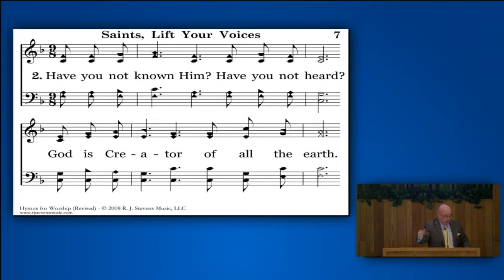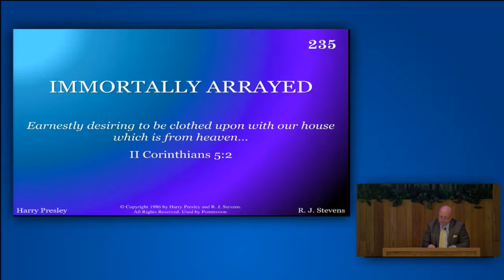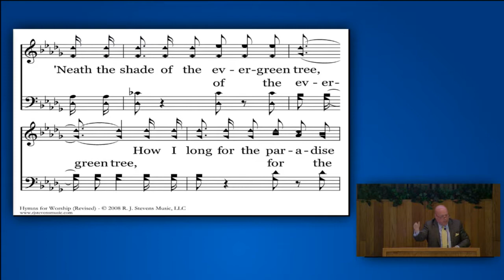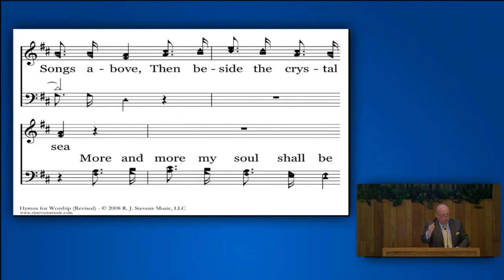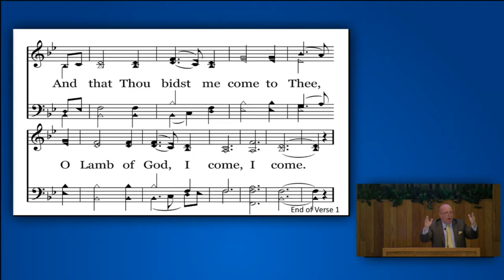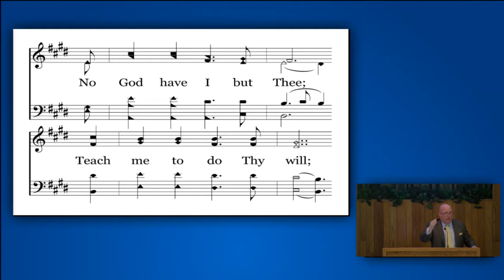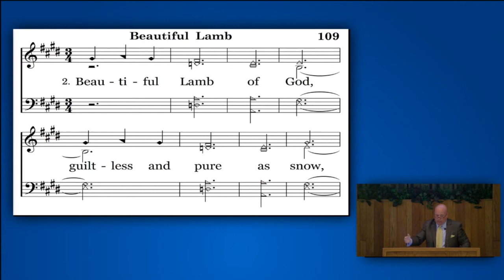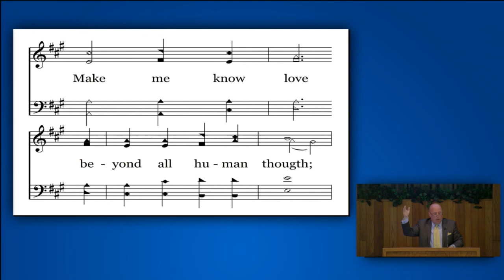2018 Lectureship Singing – Tuesday Night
We hope you enjoy listening to the second night of congregational singing at our 24th annual lectureship! for more information.